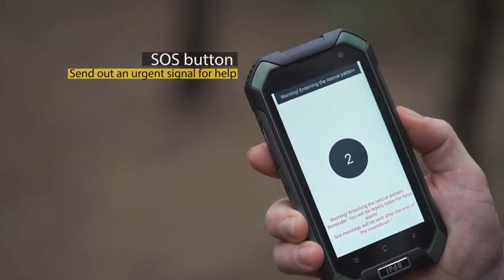Blackview BV6000 Smartphone 4G Waterproof